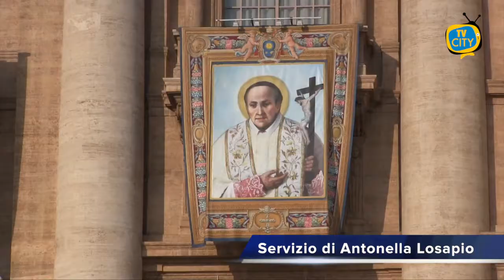Due anni fa la canonizzazione di San Vincenzo Romano: riviviamo quelle emozioni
Un evento straordinario che resterà indelebile nella memoria e nel cuore dei cittadini torresi. A due anni dalla canonizzazione di San Vincenzo Romano, la comunità di Torre del Greco ricorda e celebra il parroco Santo.
Riviviamo le emozioni del 14 ottobre 2018, quando in una piazza San Pietro gremita di fedeli giunti da ogni parte del mondo, papa Francesco dichiarava santo il parroco torrese, Vincenzo Romano, insieme a Paolo VI, Oscar Romero, Francesco Spinelli, Maria Caterina Kasper, Nazaria di Santa Teresa di Gesù e Nunzio Sulprizio: «Tutti questi santi, in diversi contesti, hanno tradotto con la vita la Parola di oggi, senza tiepidezza, senza calcoli, con l’ardore di rischiare e di lasciare», le parole del Pontefice nell’omelia di quel giorno.
“Seguire le orme del Parroco santo, lavorando quotidianamente alla costruzione di una comunità salda ed unita nei comuni valori e nella condivisa esperienza identitaria; una comunità che sappia ricostruire, giorno per giorno – come San Vincenzo Romano - le pietre e le coscienze di questo territorio, nell’unico intento di "fare bene, il Bene". E’ il senso del messaggio che il sindaco di Torre del Greco Giovanni Palomba rivolge ai giovani e a tutti i cittadini torresi, nel secondo anniversario della canonizzazione.
Questa sera nella basilica pontificia di Santa Croce nell’ambito della tre giorni dedicata al Santo, la Celebrazione Eucaristica sarà presieduta da padre CORRADO MAGGIONI, Sottosegretario della Congregazione per il Culto Divino e la Disciplina dei Sacramenti.  Sarà utilizzato per la prima volta il nuovo formulario della Messa di San Vincenzo Romano approvato dal Vaticano.